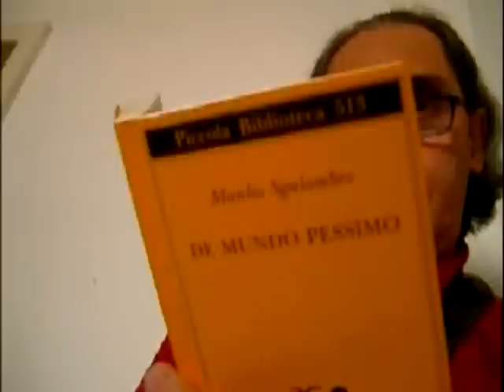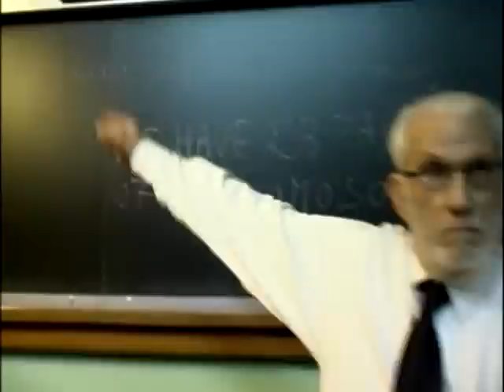Ermeneutica- Franco Battiato (Ufficial Video)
Eiacula precocemente limpero
tornano i vecchi testamenti
gli stati mostri si avventano sui regimi fascisti
Tensioni di tensioni di frustrazioni si manifestano
nel nostro seme si nascondono si riproducono germi di desideri infetti
in my dreams I see you in a different way
the emotional colours of life are changing completely

Sometimes we need to expel our seed
where tensions of tensions hide

Mostruosa creatura il suo nome è fanatismo
solo quando il sacro parla leccelso prende forma
(human virus is coming inside us)

Deus est filius dei
tutte le macchine al potere gli uomini a pane ed acqua

And what is cosmos? what is the meaning of the word?
history is bunk

Eiacula precocemente limpero ritorna il circolo dei combattenti
gli stati servi si inchinano a quella scimmia di presidente
sinvade si abbatte si insegue si ammazza il cattivo
si inventano democrazie

A monstrous creature (human virus) its name fanaticism
when the consecrated word speaks
magnificence takes form and
now I am far from you
now Im far from you
and now I am far from you
Mions'91